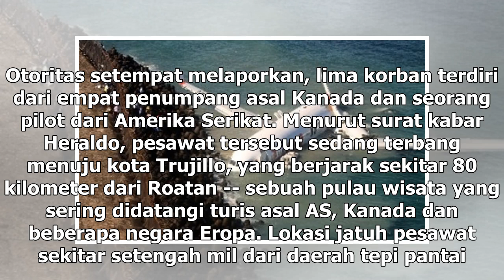Suara Media | Lima Orang Tewas dalam Kecelakaan Pesawat di Honduras